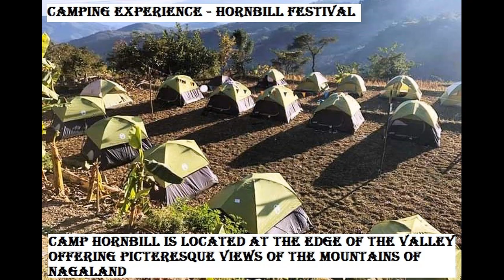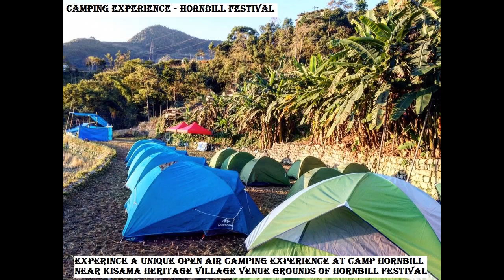Hornbill Festival Camping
When you are in Nagaland to witness the festivities of the 'Festival of Festivals' - the Hornbill Festival of Nagaland in December and you want to experience an adventure of open air camping you can visit Camp Hornbill.

Located conveniently behind the Hornbill Festival venue grounds of Kisama Heritage Village, Camp Hornbill offers accommodation in Single, Double Sharing and Triple sharing tents with modern toilets and bath facilities. Complimentary buffet breakfast and buffet lunch and dinner facilities are also available here.

To know more and book your accommodations at Camp Hornbill at Kisama please

Image Credits: Kaushik Das, Kannelil, Krishna Kinkar